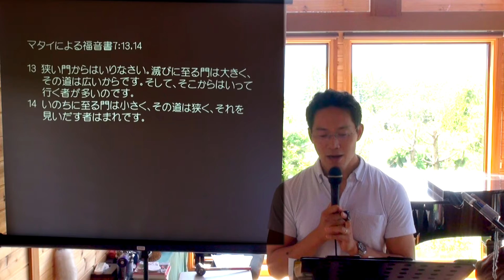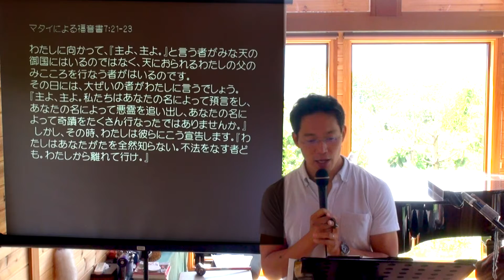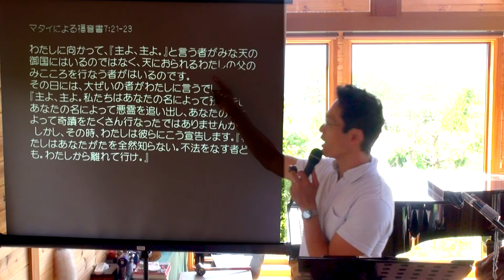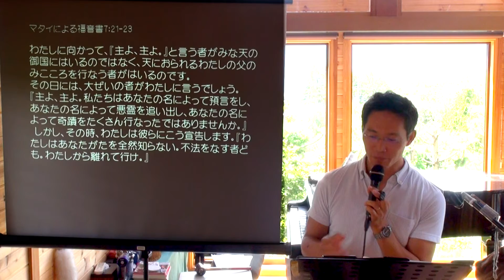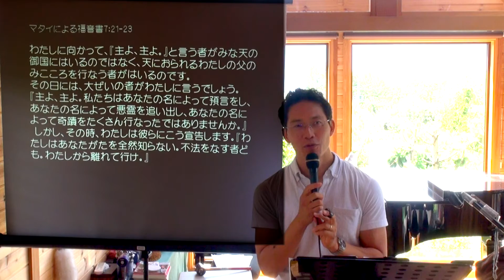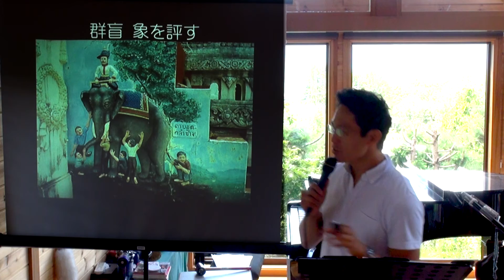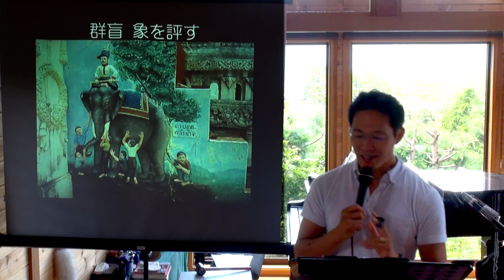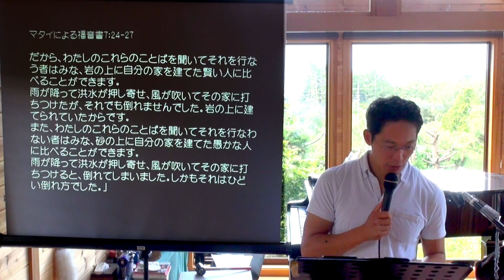イエスのもたらした変革シリーズ(15) 「唯一の救い」は傲慢？ (スキット：ケンカはやめて 二人をとめて)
2017年9月3日 日曜礼拝メッセージ
「イエスのもたらした変革シリーズ(15) 「唯一の救い」は傲慢？」
スキット：ケンカはやめて 二人をとめて

→選択は避けられない！

聖書箇所: マタイの福音書 7:13-14